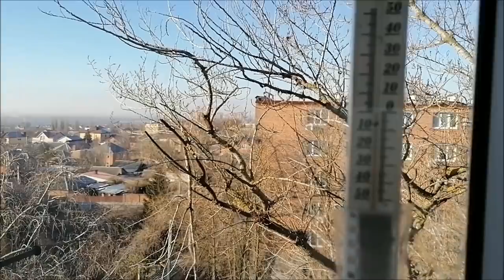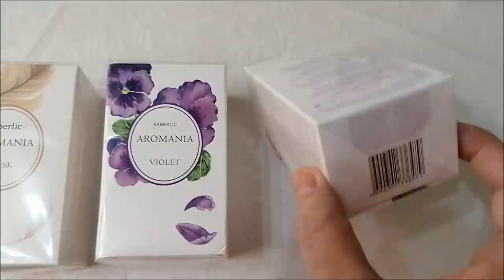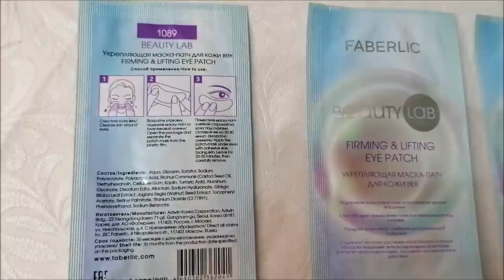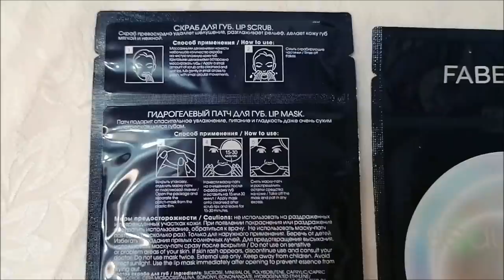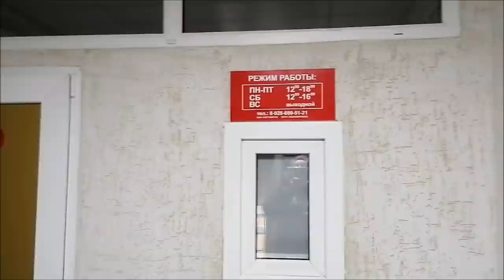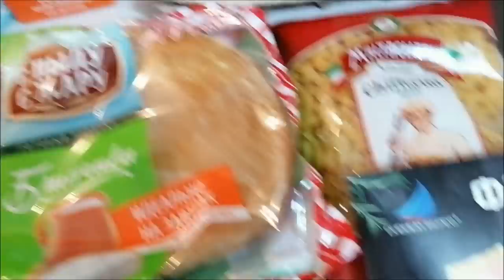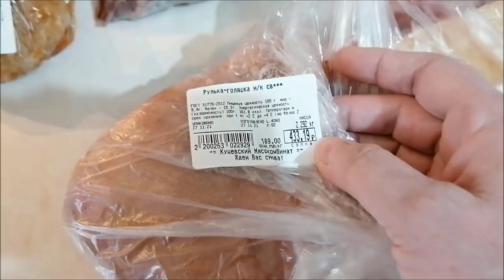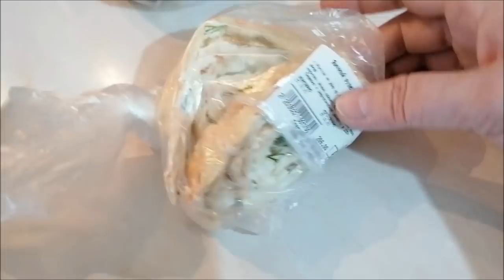Настя готовит салат "Оливье"/ Подарки от Фаберлик/ Снимаю кольцо/ Влог